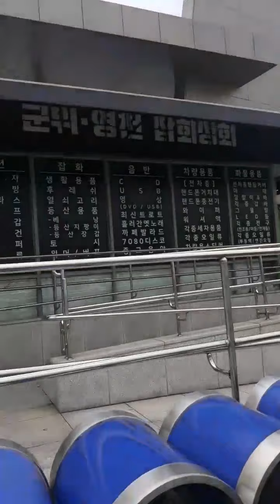TRIP TO BUSAN..